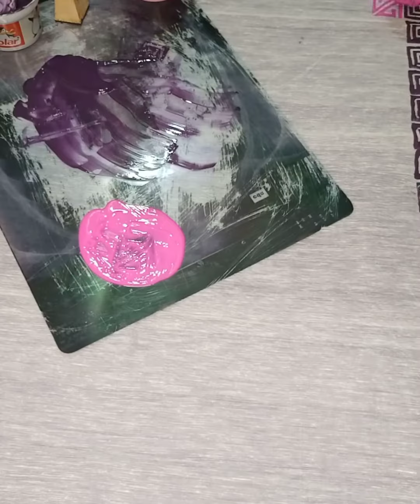white queen❤️ block print | ব্লক | ডাইস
সাদা হাফ সিল্ক শাড়ির উপর এক্রিমিন কালার এর গোলাপি এবং বেগুনী রং করা।